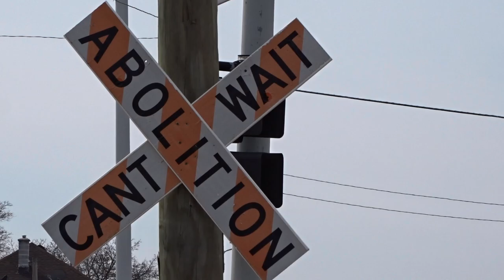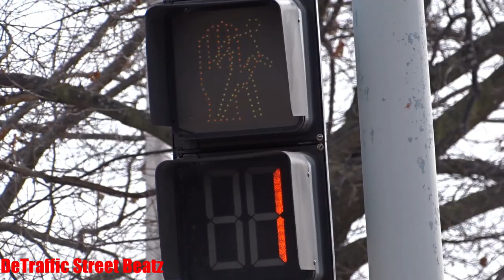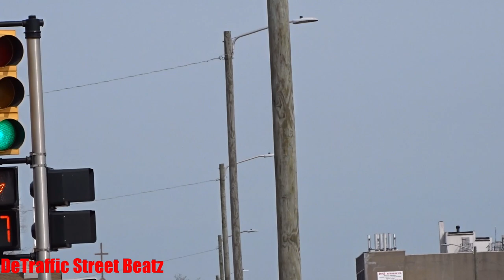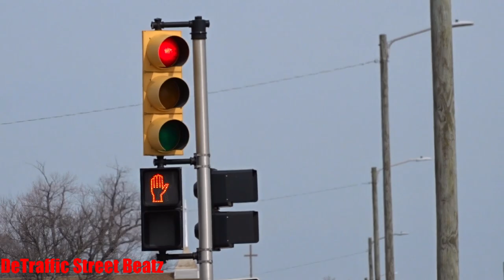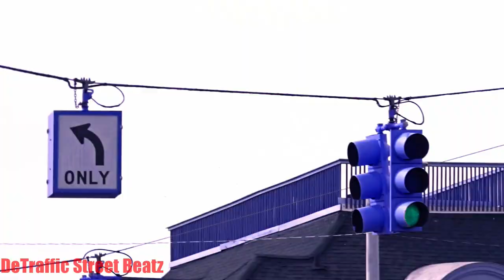Traffic Lights & Flashing Pedestrian Signals | Mack & E Grand Bl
Pojni
Traffic Lights on Mack & E Grand Bl

 Lights Traffic
Swanson Funeral Home
Genesis Lutheran Church
Greater Mt Carmel Baptist Church
Trinity Deliverance Church